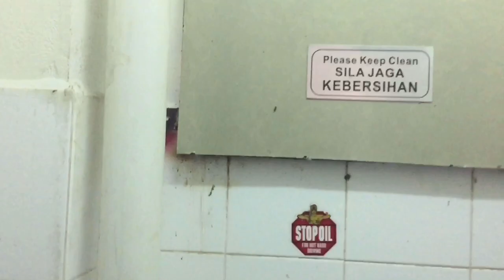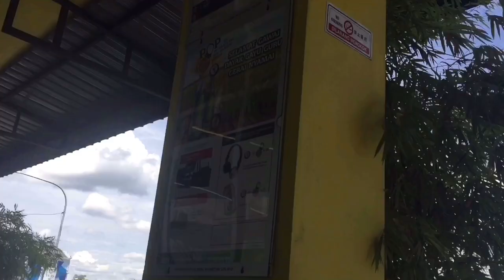Instagram Control My Day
Aye guys, I hope you guys like it. I'll post my crazy vlog every wednesday and saturday !. I love you guysss.

instagram dean
instagram story
instagram tricks
instagram music
instagram edits
instagram live
instagram ads
instagram down
instagram vs reality
instagram anak jebat
instagram auto liker
instagram android
instagram apps
instagram ads tips
instagram ayda jebat
instagram artis
instagram auto followers
a instagram blogger sentenced to 120 years
a instagram account
instagram business
instagram bio
instagram bot
instagram boomerang
instagram blue tick
instagram baddie
instagram blackpink
instagram beta
instagram block
instagram baby shima
cardi b instagram
cardi b instagram live
cardi b instagram videos
cardi b instagram rant
smack a b instagram edits
cardi b instagram post
instagram chat
nasty c instagram
nim c instagram slime
baddgirl_c instagram
nasty c instagram freestyle
nasty c instagram 2018
cookie swirl c instagram
t&c instagram live
ankkita c instagram
valerie c instagram
nim c instagram
instagram dark theme
instagram dean live
instagram dark mode ios